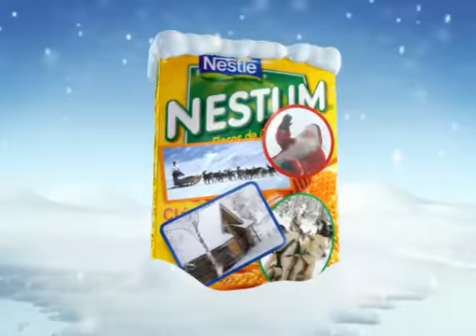PATO ShowReel 2010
PATO Collective | animation/vfx - ShowReel 2010.